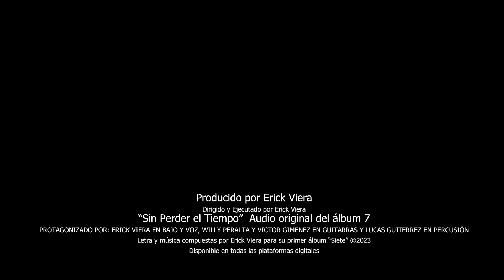Erick Viera - Sin Perder el Tiempo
Video Oficial del Álbum 7